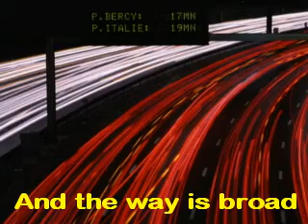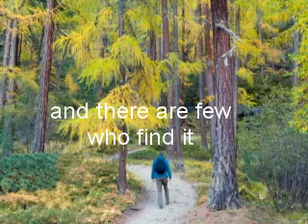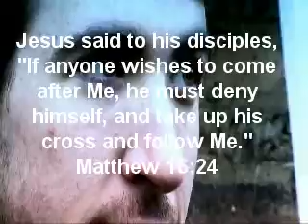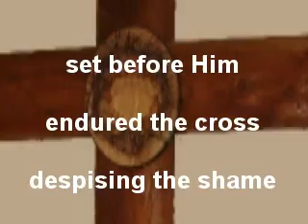Wide Narrow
service video for "the Place", a church in Hesperia, Ca
Wide is the path to destruction - Narrow the path to life. Follow Jesus -